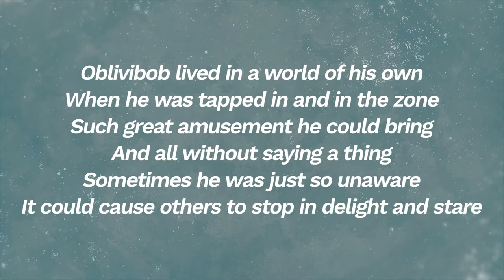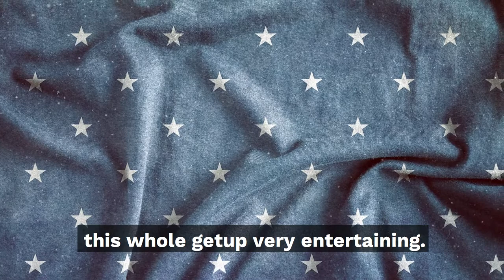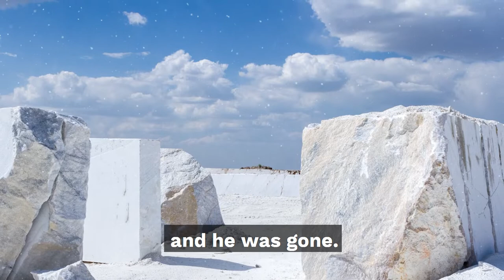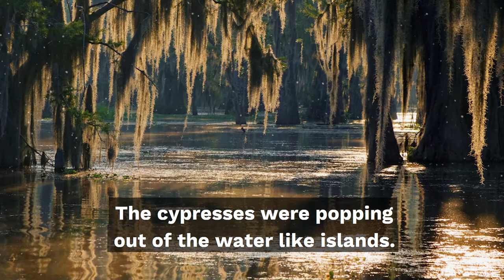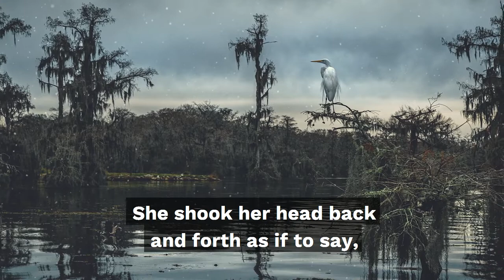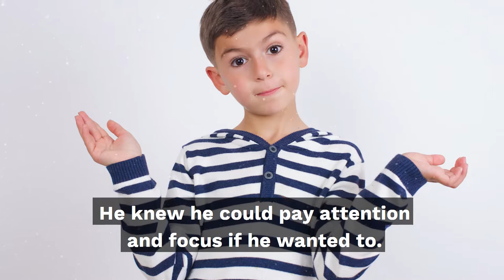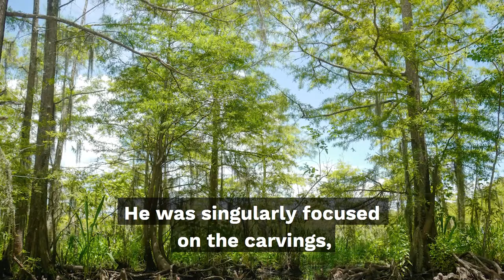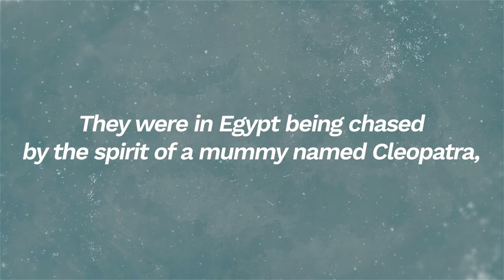EP99 - Oblivibob and the Louisiana Bayou - An Engaging Short Kids Story for Children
to watch the photos that go with this story and download coloring books.

Do you know a child who rarely knows what’s going on around them? They become so hyper-focused that they are oblivious to everything else. If this sounds like a little one in your life, send them over to Goop World, where the Goops will take them on amazing adventures to beautiful places in one of the best educational podcasts on the internet.

Whether you’re looking for short podcasts to accompany a lazy moment on a rainy day, a family friendly podcast to bring everyone together, or a night time podcast to add to your child’s bedtime routine, Goop Tales has all this and more!

The next Goop is so excited to meet you, so give a big round of applause for Oblivibob! He’s a funny Goop who is always completely himself. He is able to focus on just about anything, but this often means that he becomes oblivious to everything else that’s happening!